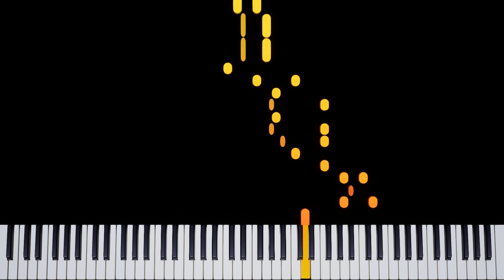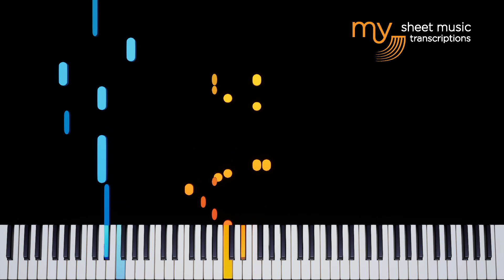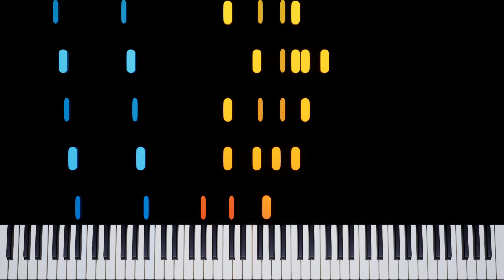Blues For Rhonda (Gene Harris) - Piano Tutorial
Blues For Rhonda (Gene Harris) - Synthesia Piano Tutorial

We have the midi file if you need it ;)